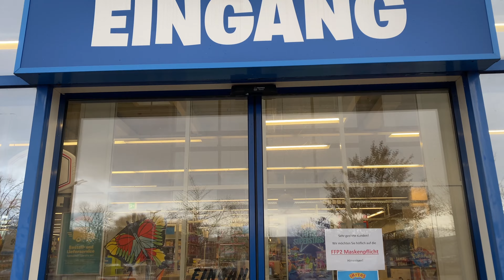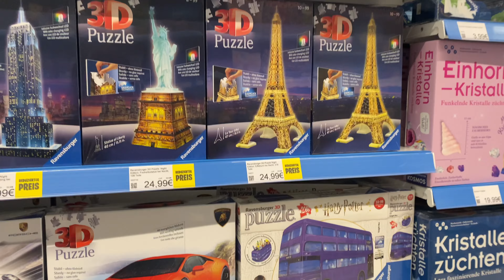ALMANYA DA OYUNCAK MAĞAZASINI GEZDİK II VLOG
Merhaba arkadaşlar,

Celik Family Kanalımıza ve yeni bir videomuza hoşgeldiniz.